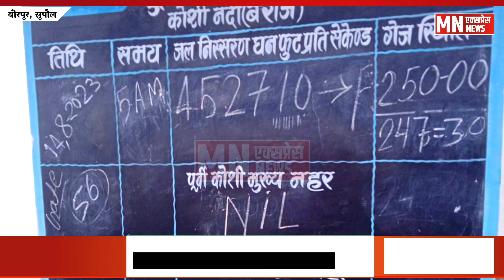Koshi Barrage पहुंचे Supaul DM | बैराज के स्थिति का लिया जायजा | कर दिया बड़ा एलान • सुन लीजिए